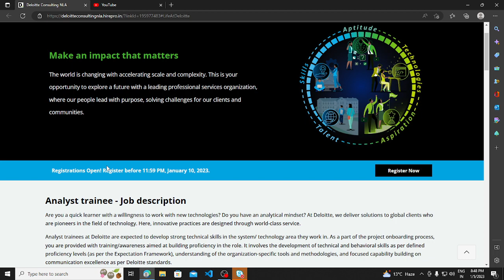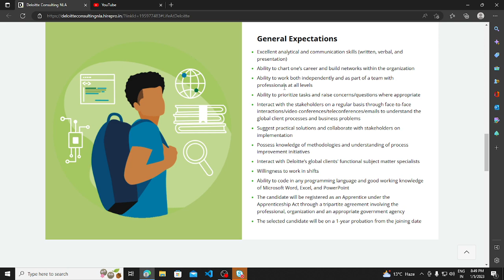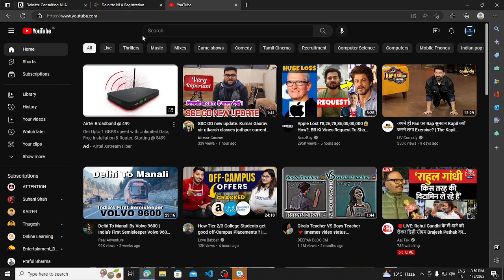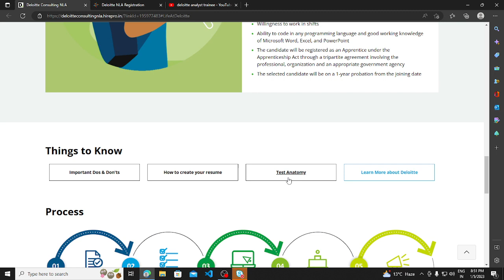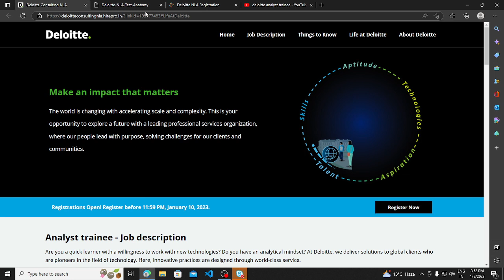Deloitte Hiring 2023 Batch | Latest Hiring | OFF Campus Job Drive 2023 Batch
Apply

Description Videos

jobs freshers
fresher hiring
freshers hiring
Hiring freshers
STEP internship
product company
full time job
2023 Batch Hiring
2023 Hiring
Off campus job 2023
2023 Batch Jobs
summer internship
off campus